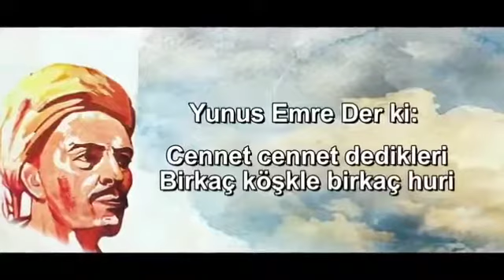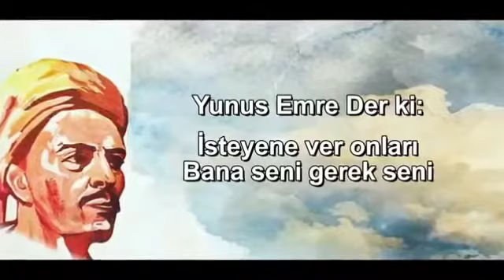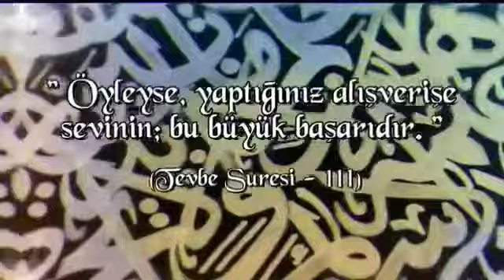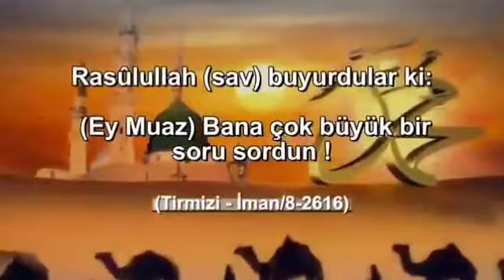EBU NUH HOCA